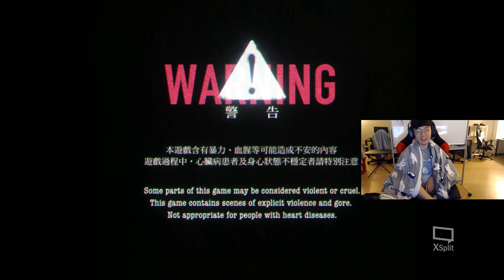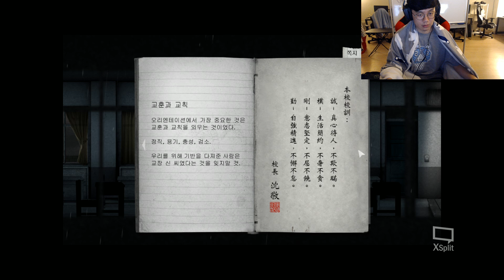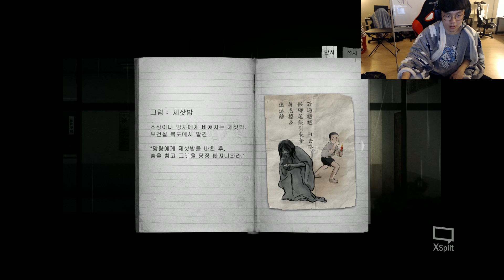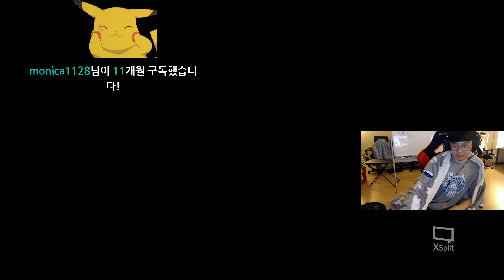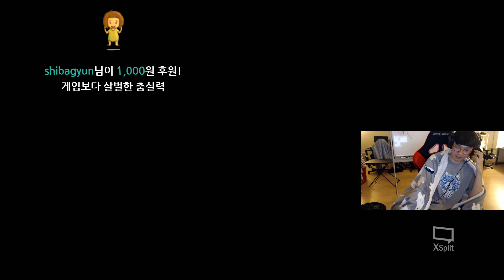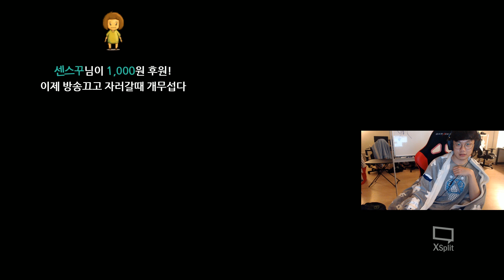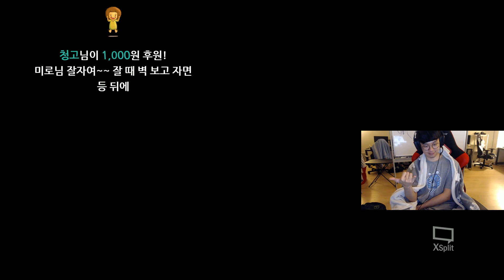반교(返校) Detention(디텐션) 무편집 full ver. [Seoul Dynasty Miro]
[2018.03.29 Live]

i7 6700 ram 16gb gtx1080
mouse: G402 (dpi 1040 / sensitivity 9.4)
monitor: BENQ XL2411 (resolution 1920×1080)
keyboard: steelseries 6G Cherry MX Red switches
mouse pad: steelseries (QckHeavy)